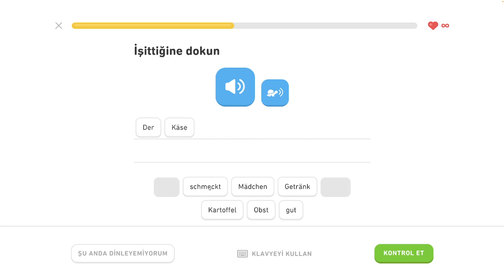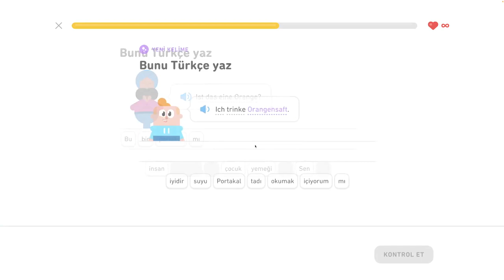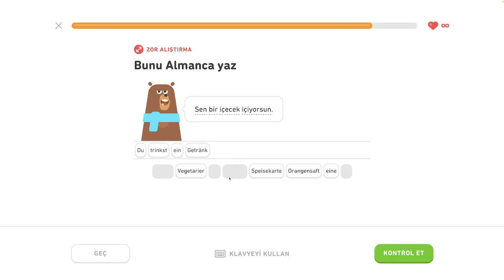🇩🇪 S1, J3 - Pomenovávame jedlo 3/7 - Nemecky s Yetim